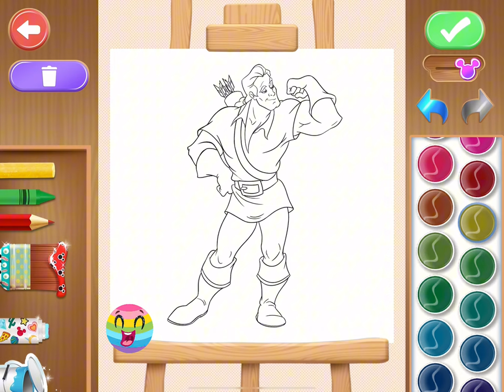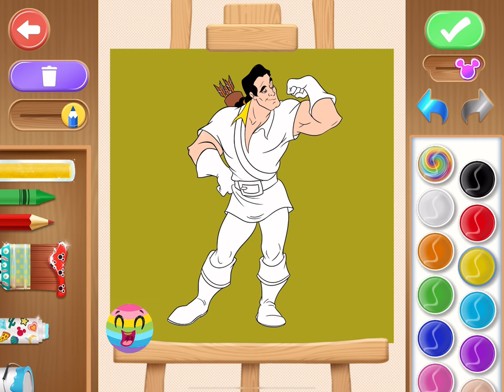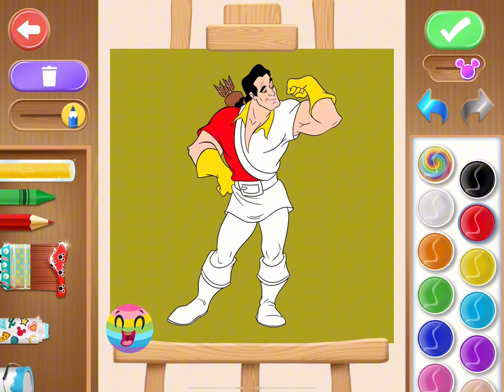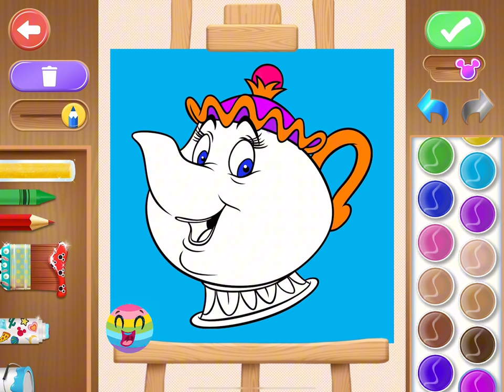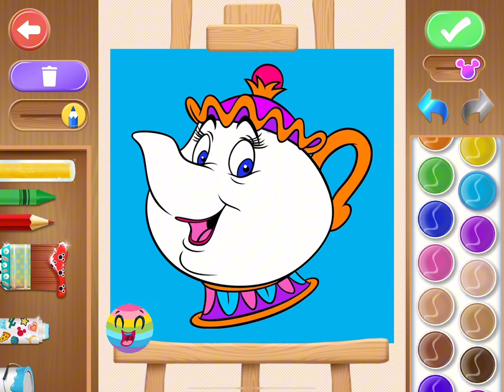Let's Paint Belle's Fairytale! 🎨👑✨disney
🌟 Embark on a magical coloring journey as we bring the beloved tale of Beauty and the Beast to life! 🖍️ Join us as we color Belle, the kind and adventurous princess, and her enchanted friends while listening to the enchanting story of love, transformation, and inner beauty. 📖 Watch as our coloring pages come alive with scenes from the fairy tale, sparking your child's imagination and creativity! 🏰✨ Don't miss out on this fun and educational video that's perfect for a cozy day indoors! ☁️🌹